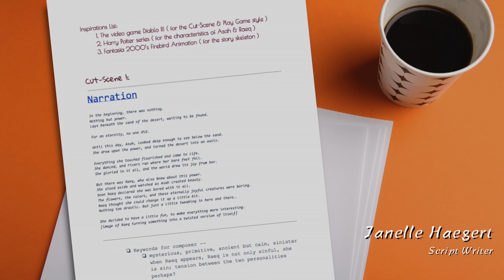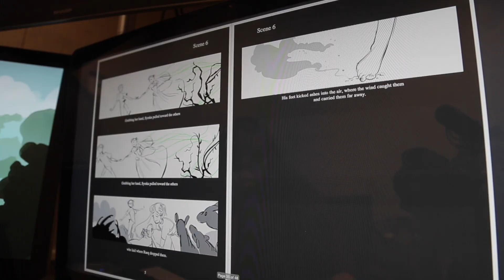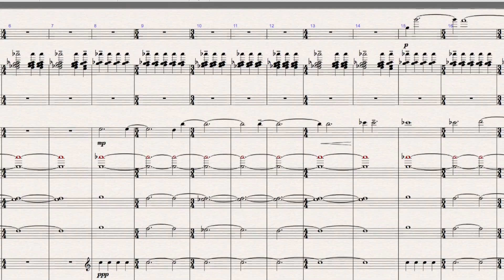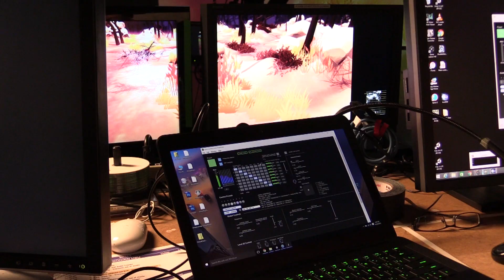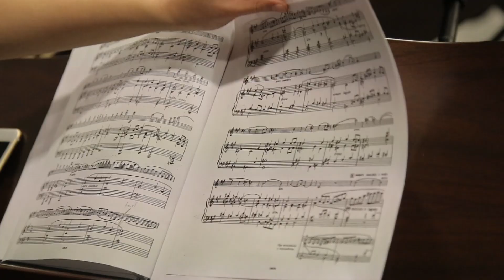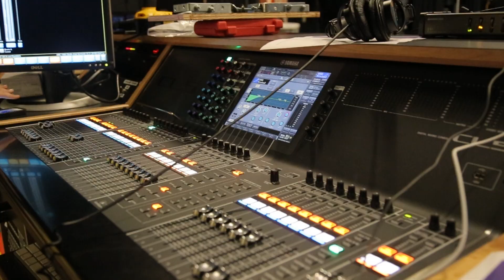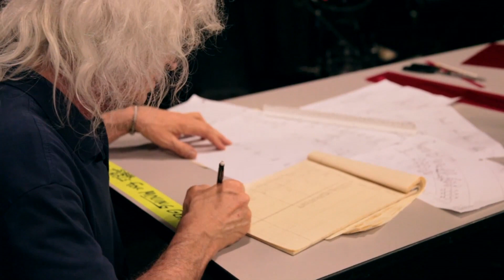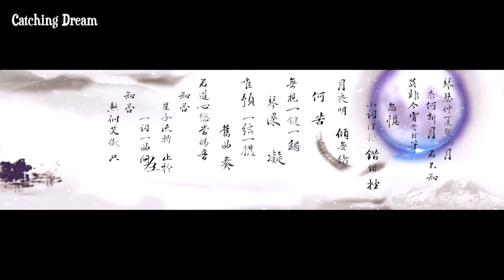【The Making of Asah & Raeq】a Documentary｜Noniko Hsu｜跨界、多媒體長笛演奏家 幕後特輯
樂譜資訊歡迎追蹤以下的粉絲頁私訊版主們呦～